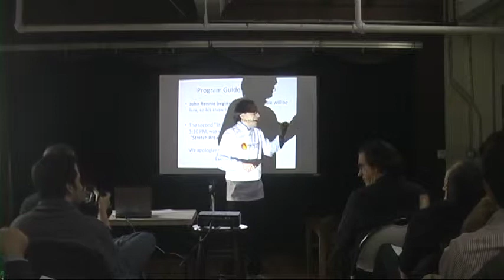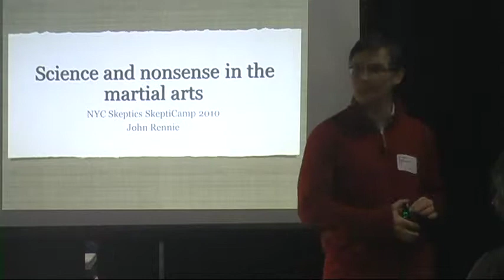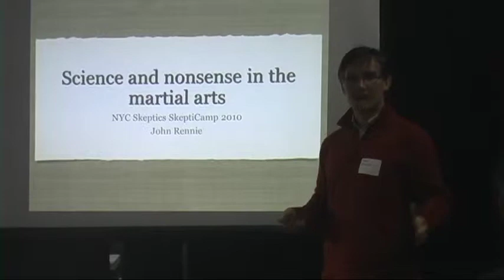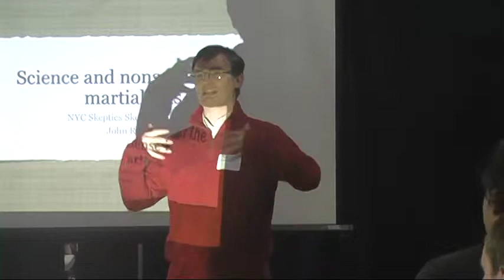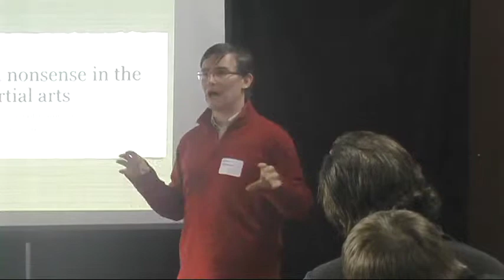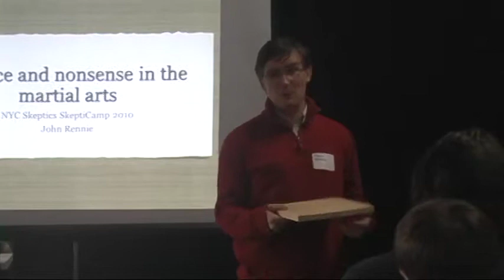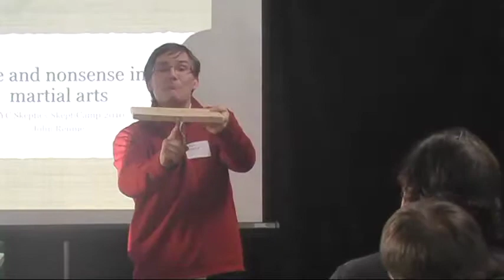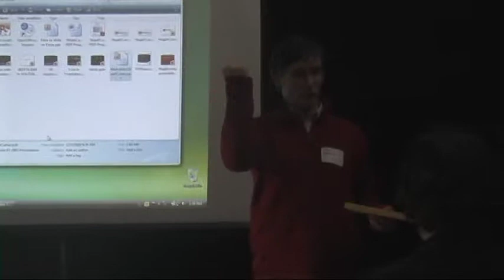SkeptiCamp NYC 2010 - John Rennie: Science and Nonsense in the Martial Arts Part 1 of 3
John Rennie, former editor in chief of Scientific American, talks about martial arts, at SkeptiCamp NYC 2010. Part 1 of 3. Sorry about the sound quality. Moments where technical difficulties have occurred have been cut from this portion.

Training in traditional Eastern martial arts can be highly rewarding, but it is often clouded by mystical, unscientific ideas about "chi," "death touches" and the like. Let a fourth-degree black belt in Japanese karate dispel the woo with a look at the physics and biomechanics that really put the power behind the punches, and a demonstration of breaking.